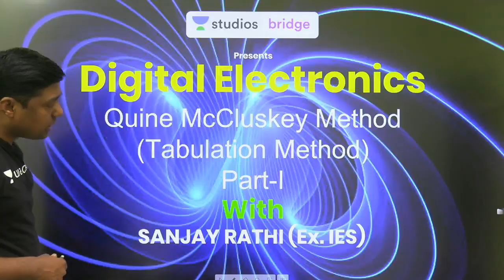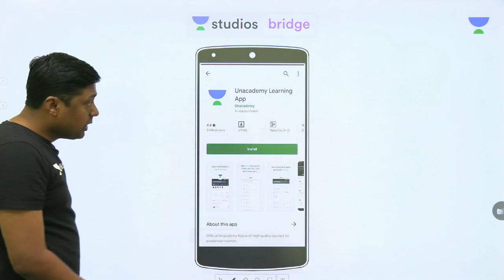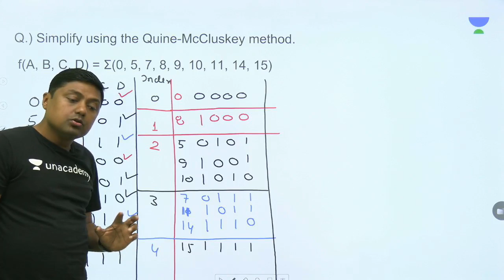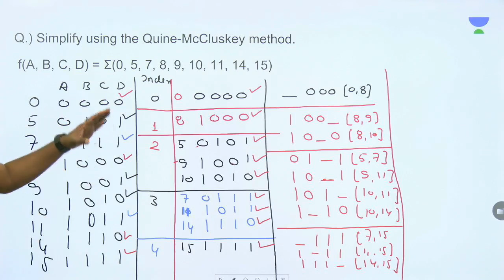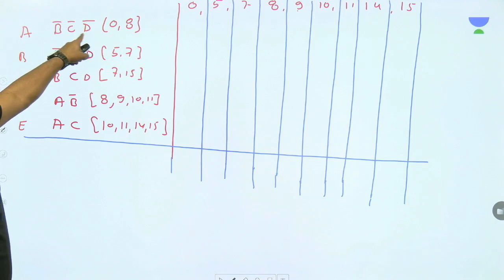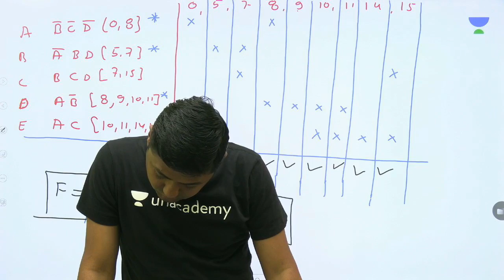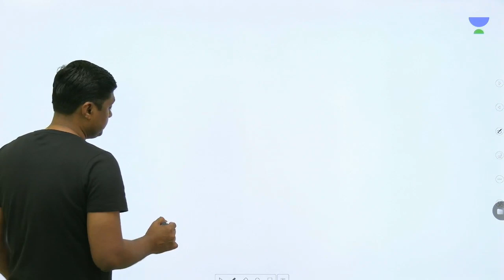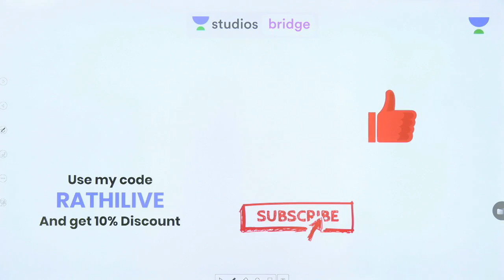L11: Quine Mccluskey Method | Tabulation Method Part 1 | Digital Electronics for GATE Exam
Sanjay Rathi and more top educators are teaching live on Unacademy Plus.

This lesson starts with a discussion on "Quine Mccluskey Method using the Tabulation Method" from the "Digital Electronics" series. It is very important for GATE and ESE 2020 Exam. In this lesson, Sanjay Rathi shares his various preparation strategy along with examples which will help you to crack the ISRO 2020 exam.

Unacademy Plus Subscription Benefits:
1. Learn from your favourite teacher
2. Dedicated DOUBT sessions
3. One Subscription, Unlimited Access
4. Real time interaction with Teachers
5. You can ask doubts in live class
6. Limited students
7. Download the videos & watch offline

ESE 2019
ESE 2020
UPSC
ESE RESULT
ESE PAPER
IES
ESE SYLLABUS
GATE 2020
GATE EXAM
ESE 2018
GATE 2019
GATE 2020
GATE RESULT
GATE EXAM FORM
GATE LOGIN
GATE SYLLABUS